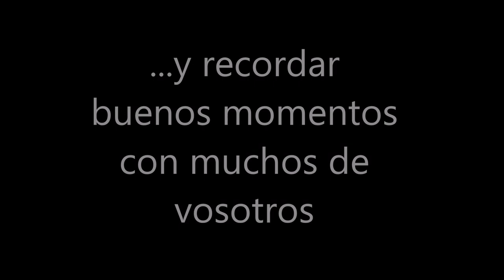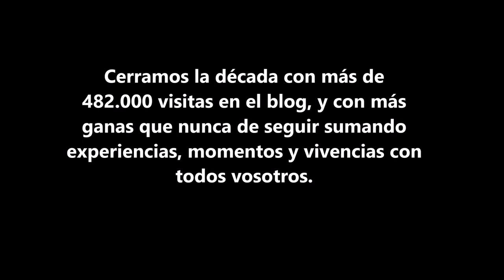Resumen de una década de aventuras 2010-2019